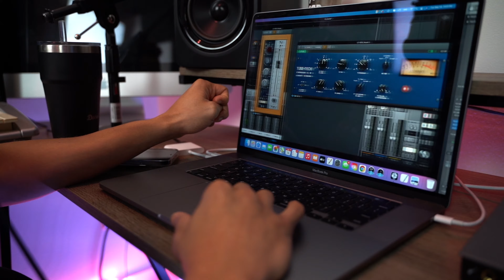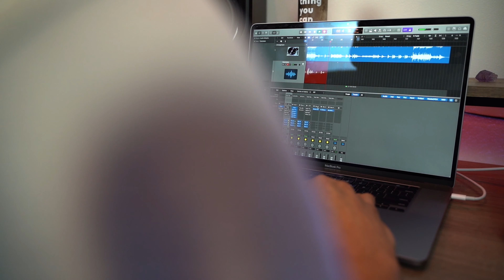Riley Wesson - "No Turning Back Now" from Circles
Shot and recorded August 2021
Song: "No Turning Back Now" from Circles by Drew Gasparini
Performer: Riley Wesson
Videographer: Dave Hawks
Audio Engineering: Donelvan Thigpen